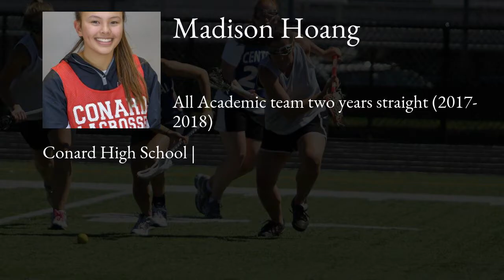Madison Hoang Lacrosse Highlights - CT 2020 - Mid, Def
Madison Hoang Recruiting Video.